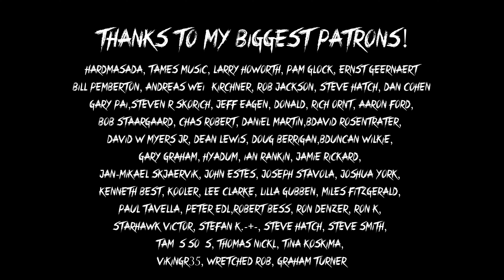4 Non Blondes - What's Up (acoustic cover by The Voodoo Child)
Vocals: @Rockmina
Lead Guitar: @AndreiCerbuBand
Bass: Robert Ciubotaru
Cajon: George Pintilii
Rhythm Guitar: Sergiu Teclici

Thank you so much for listening to our acoustic cover of What's Up by 4 Non Blondes!